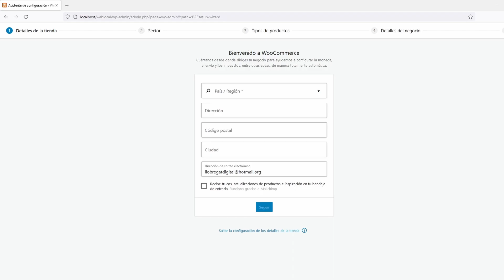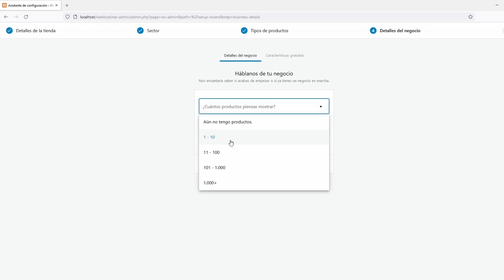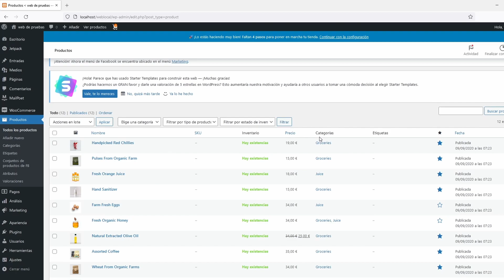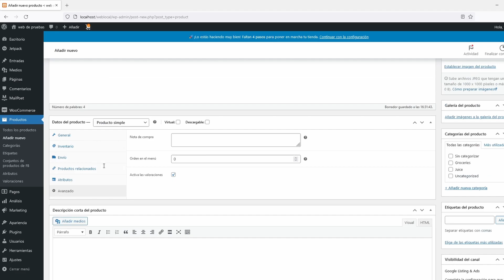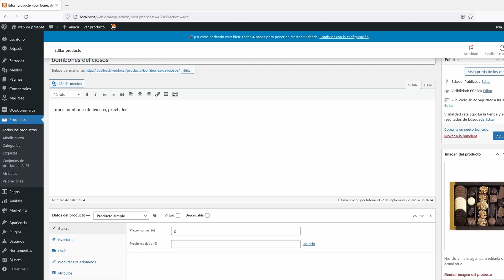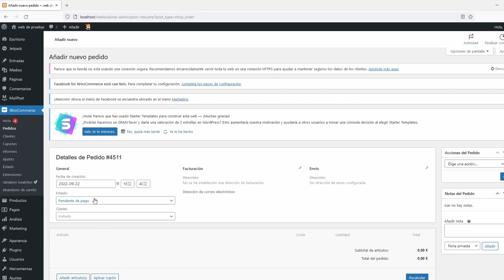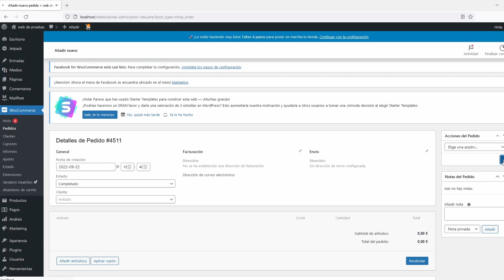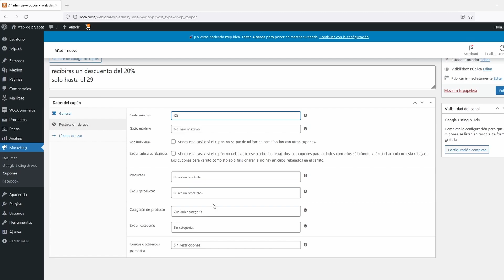Cómo crear una tienda Online ECOMMERCE GRATIS y Ganar Dinero ✅ TUTORIAL Woocommerce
Cómo tener tu tienda ECOMMERCE GRATIS y Ganar Dinero Online ✅ TUTORIAL Woocommerce